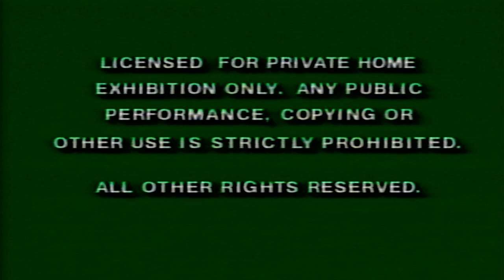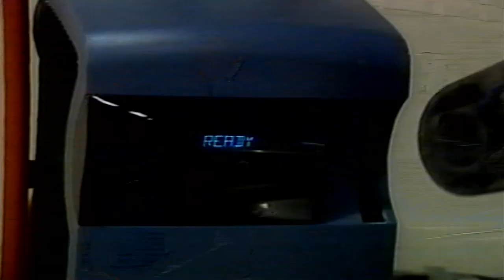Opening to Snow White and the Seven Dwarves (1937, VHS) (Canadian Release)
Here is the list:

1. Warning Screens
2. Pocahontas Behind the Scenes Teaser
3. Walt Disney Home Video Logo
4. Walt Disney Pictures Logo